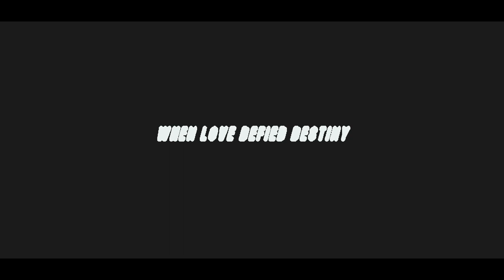Sameer and Khusbu Prewedding Song Teaser 2020 Varudi Studio